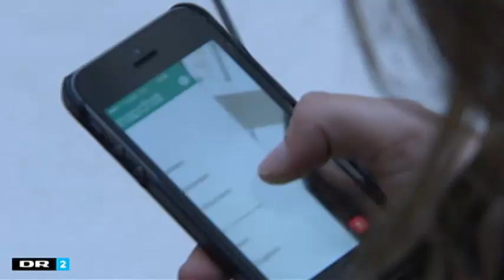Emma Holten i Deadline omkring hævnporno (2015)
Tak til DR2 for klippet.